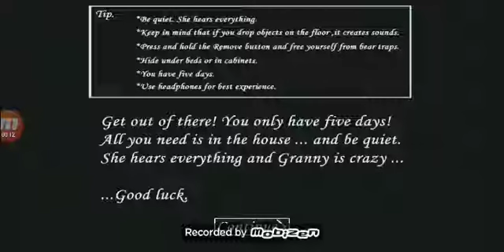Santa granny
Hello dosto welcome to Hindustan gamer kasa hai aap sabhi me bhi aacha ho .